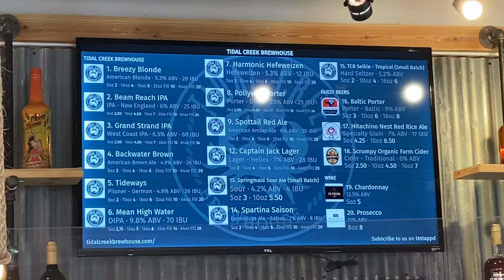Beard's Watch Brewery Review | Tidal Creek Brewhouse | Myrtle Beach SC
A morning beer, with your coffee? Maybe? Come see this brand new location in Myrtle and find out if it's worth a visit next time you're in town? Or maybe it needs to be added to your morning/evening commute?! You Brew It, We Review, It!